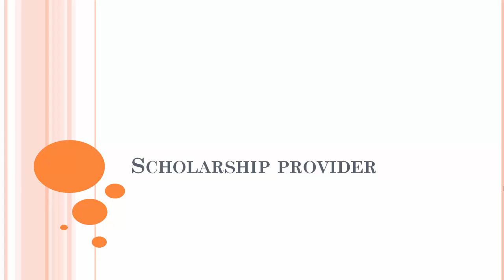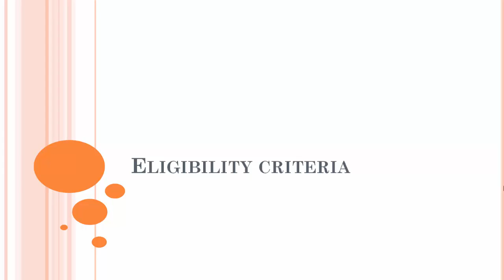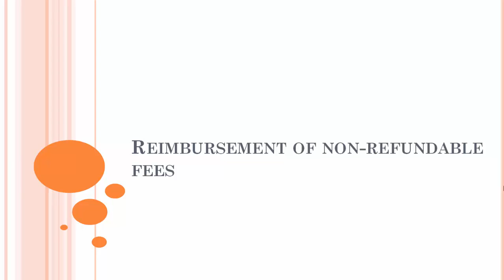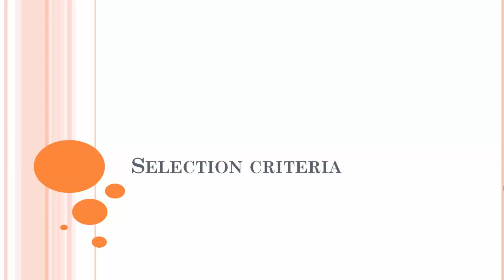NHFDC Trust Fund Scholarships for Indian Students with Disabilities in India Copy